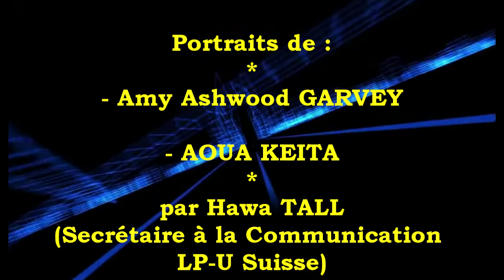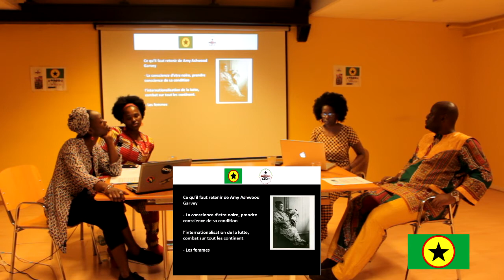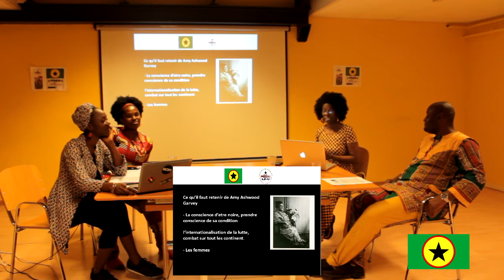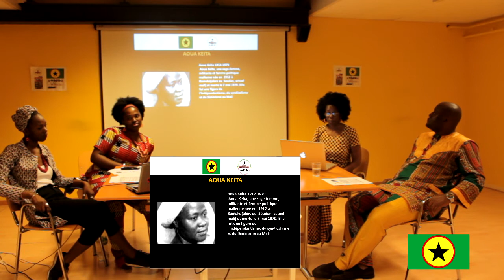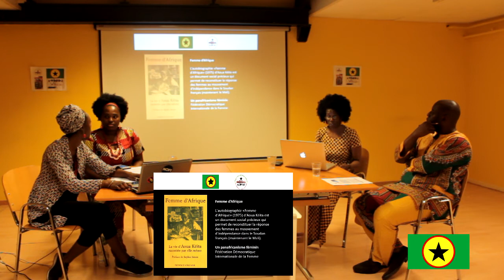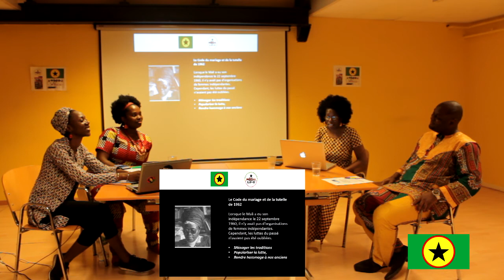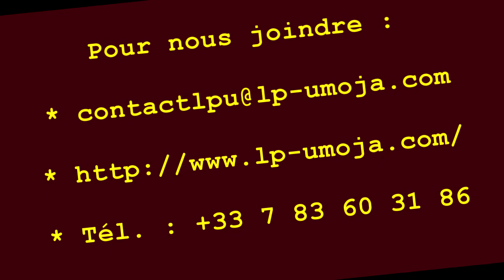Figures Panafricaines : Amy Ashwood Garvey et Aoua Keita par Tall Hawa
Figures Panafricaines : Amy Ashwood Garvey et Aoua Keita présentées par Tall Hawa
Café politique UMOJA, tenu le 10 juin 2017 à Genève, organisé par La Ligue Panafricaine - UMOJA (LP-U)